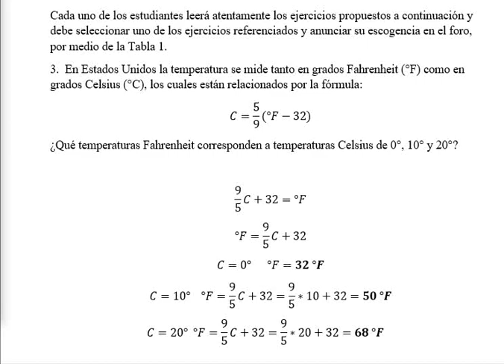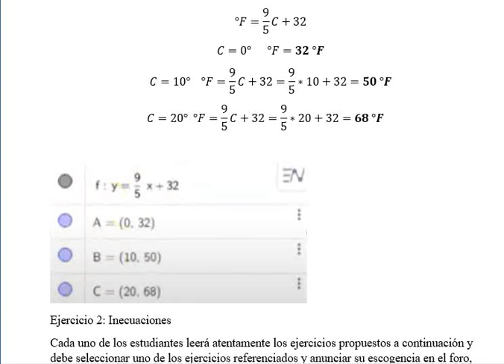Tarea 1 - Álgebra_ Nelson Acevedo